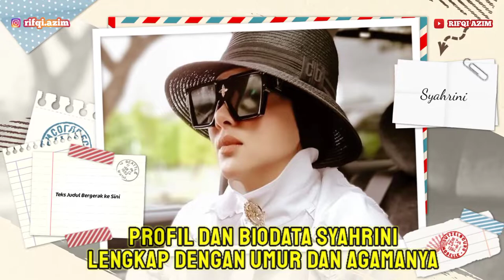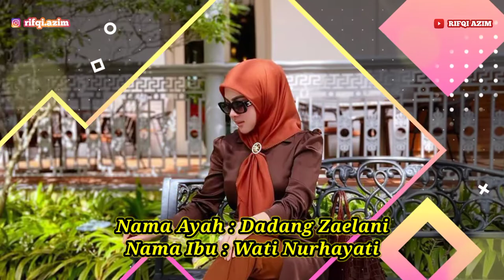Biodata Syahrini Lengkap Dengan Umur dan Agama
TERBARU!! PROFIL DAN BIODATA SYAHRINI, LENGKAP DENGAN UMUR DAN AGAMANYA